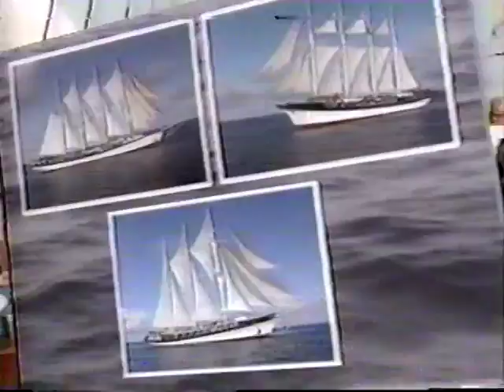WINDJAMMER Barefoot Cruises Promo video circa 1997ish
Windjammer Barefoot Cruises promotional video circa 1997ish.